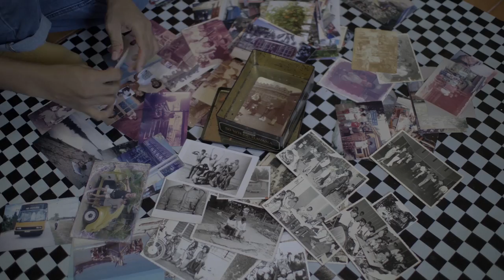KIDE BAHARUDIN’S JOURNEY TO HOUSE OF VANS - SIMPLIFIED CHINESE | THIS IS “OFF THE WALL”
Vans invites expressive creators across the region to join the House of Vans celebrations and share their creativities in forms of action sports, art, music and street culture. Malaysia grown artist, Kide Baharudin collaborates with Vans to unfold the story of House of Vans through his artwork and perception towards Asia.

Brains Inside Our Head by These Machines Are Winning